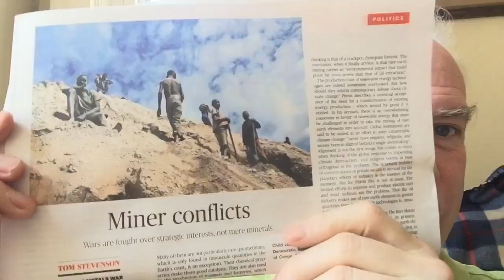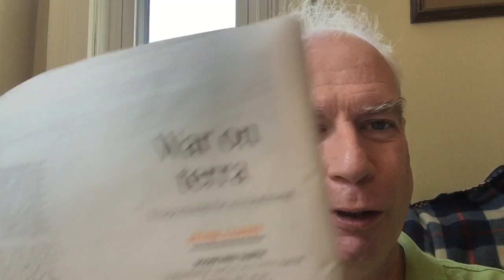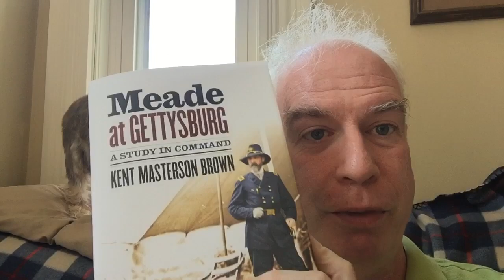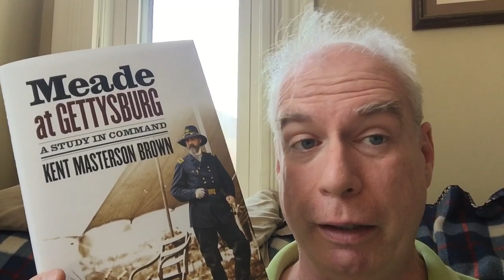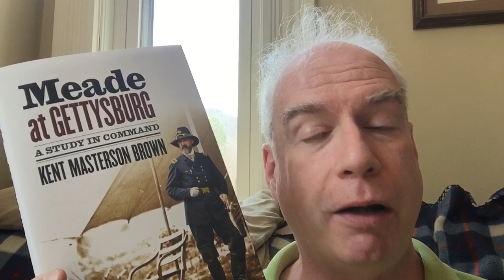An Extra-Kvetchy Mail-Haul!